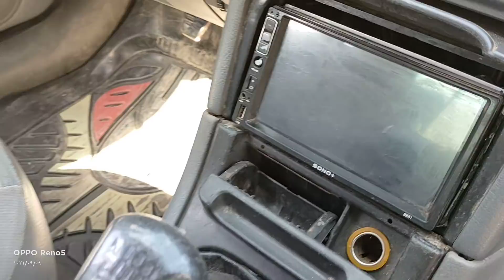جديد اليوم الخميس 09 سبتمبر 2021